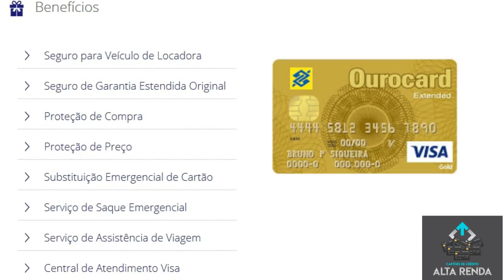💳CARTÃO EXTENDED GOLD VISA DO BB, VALE A PENA?